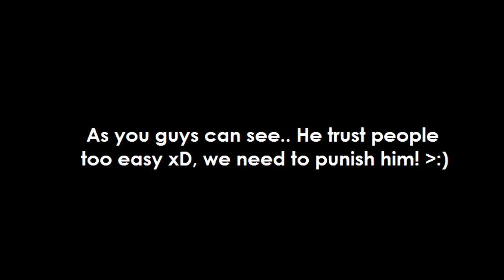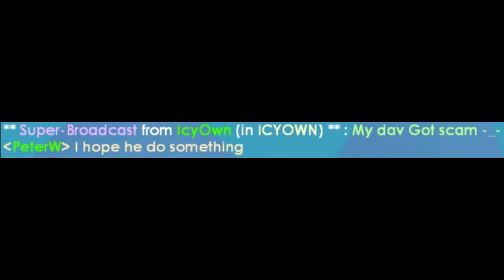Scamming Davinci Prank (Gone Wrong)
hai gaes~

see ya~